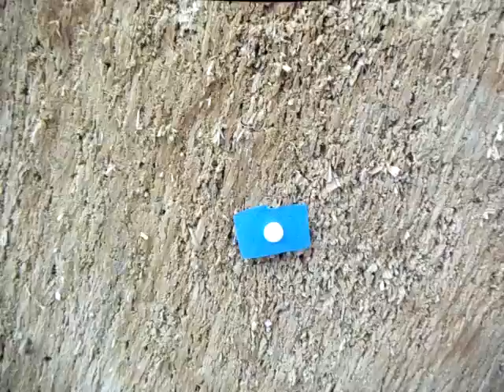tomahawk throw (greatest throw ever)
throwing my tomahawk and hitting an asprin from 2 spins